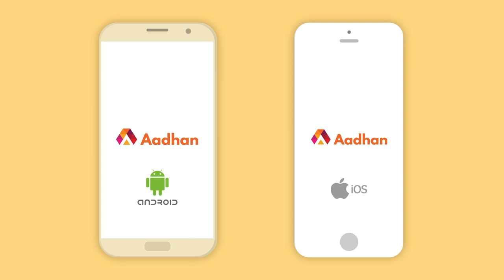பாலு மகேந்திராவுக்கு இயற்கையே கட்டுப்படும் - Archana | அழியாத கோலங்கள் 2 | Fun OverLoaded | Epi 163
பாலு மகேந்திராவுக்கு இயற்கையே கட்டுப்படும் - Archana | அழியாத கோலங்கள் 2 | Fun OverLoaded | Episode 163